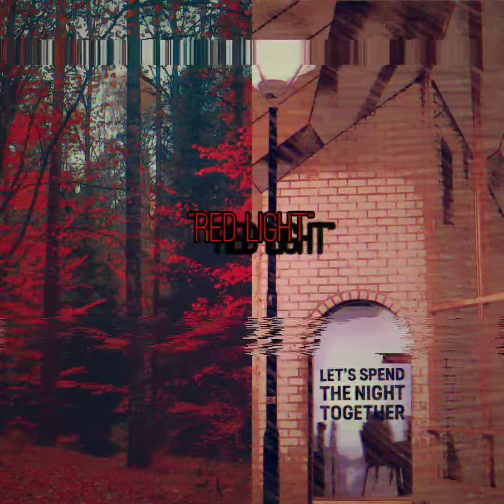"RED LIGHT" BTS X BLACKPINK X KPOP X EDM TYPE BEAT [Prod TK]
"RED LIGHT"

OFFICAL VISUALIZER

FROM THE "COLORS & SUFFERING" ALBUM